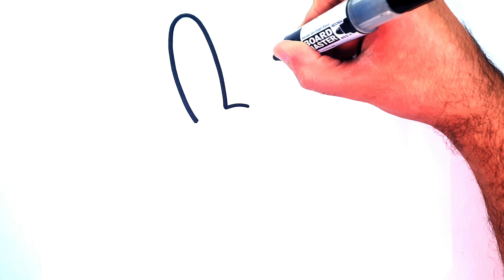COME DISEGNARE CONIGLIO KAWAII - Come disegnare animali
Come disegnare
disegni